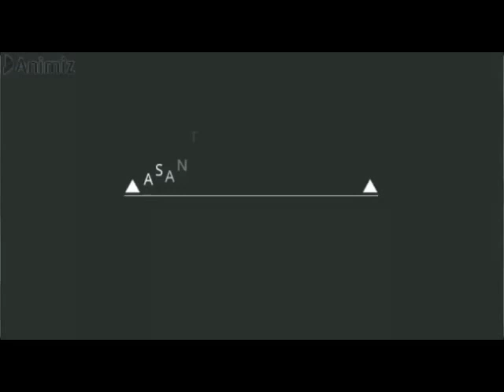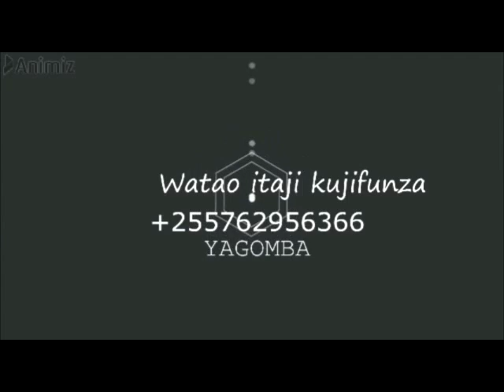JINSI YA KUTOTOA MAYAI YA BATA KWA KUTUMIA MASHINE YA KUTENGENEZA MWENYEWE